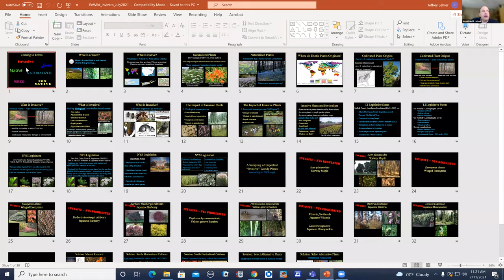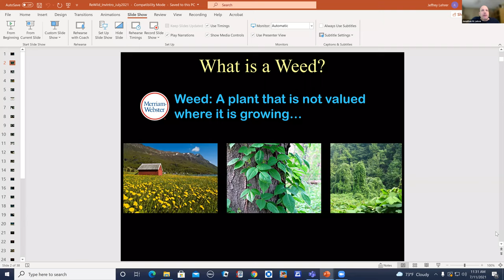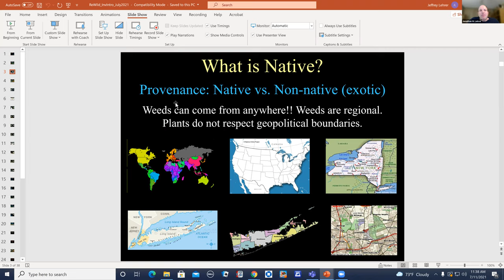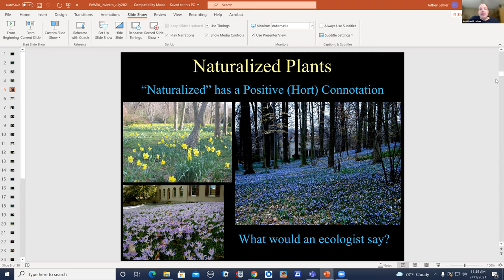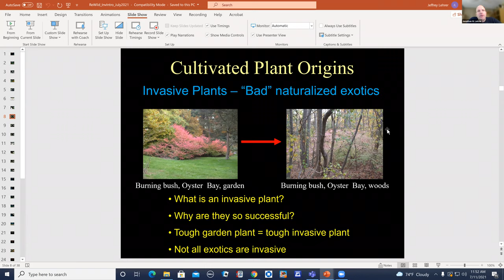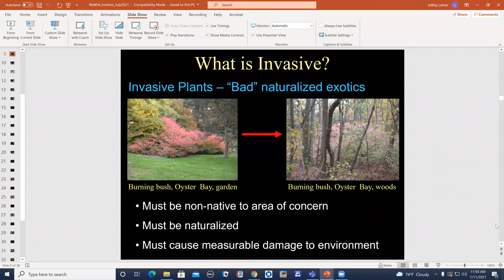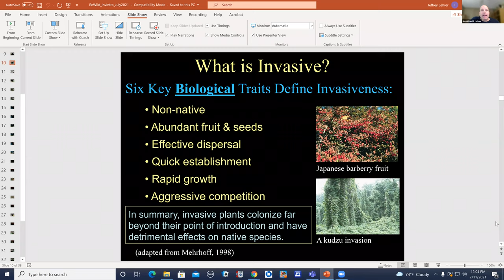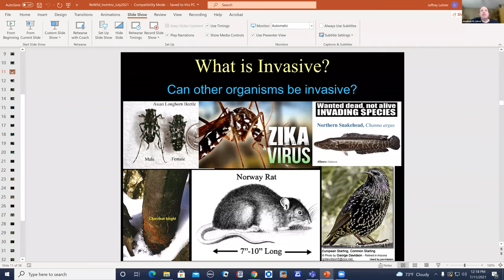Prof Jonathan Lehrer - Introduction to Native and Invasive Species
Prof Jonathan Lehrer is Chairperson at the Department of Horticulture and Urban Design at Farmingdale State College.

This presentation was made over Zoom to the youth interns and volunteers at the 2021 Summer Program To Fight Hunger and Climate Change on 11 July 2021.